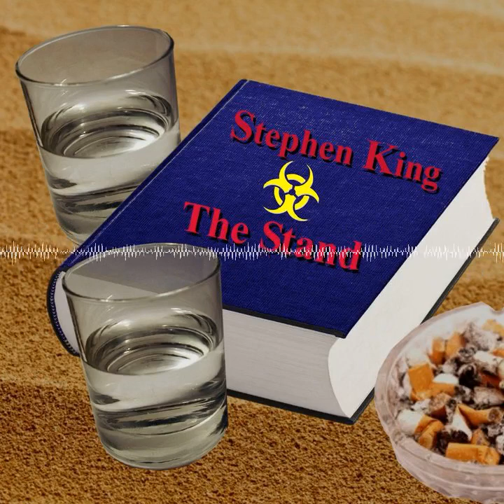KBDG 013 The Stand Teil 2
Chapters:
00:00:13 00:00 Einleitung
00:00:26 00:13 Inhalt Buch III
00:15:49 15:35 Trivia
00:17:12 16:59 Die Charaktere im Detail
01:30:48 01:30:35 Detailbesprechung und Schlüsselszenen
01:52:01 01:51:49 Symbolik
01:58:41 01:58:28 Relation zu früheren Werken
02:01:07 02:00:00 Coversymbolik und Verwertungen
02:05:37 02:05:24 Querverweise
02:07:23 02:07:09 Zitate
02:11:34 02:11:21 Bewertung
02:12:46 02:12:33 Nachruf auf Romero
02:14:30 02:15:00 Hausmeisterei und Verabschiedung